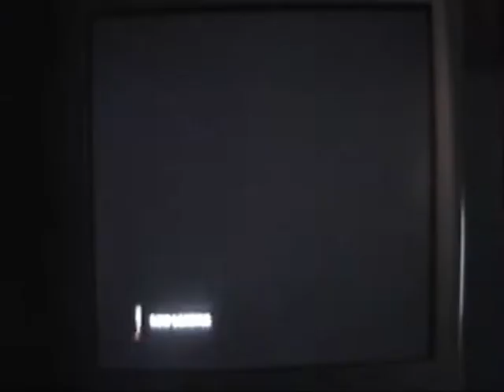M.O.E.S.W.O. Presents PayPerViewver Series: The Bear Vs The Shark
The Bear Vs The Shark

YouTube.Com Privacy

All Rights To WWE